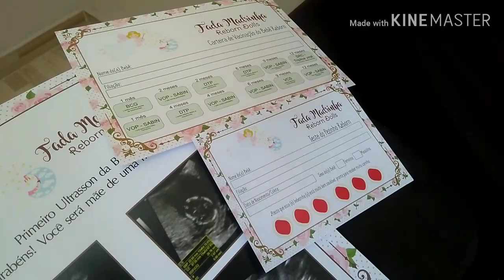BEBE REBORN + UM PEQUENO PASSEIO!! COM BY VANESSA VLOGS ❤️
Vim aqui hj mostrar um pouco  do passeio nosso,e p presente da minha filha..a boneca que ela tanto queria 😍

Então meus amores hj o dia foi com elas

Um beijo para todos as coisas Deus cubra com muita benção e muito saúde ..

Não esqueça de deixar o seu like 😘👍 e Se escrever no canal 😉
Bjos ❤️